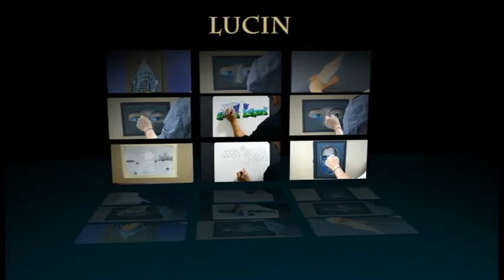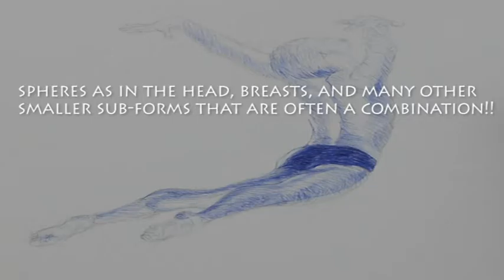Ballet Dancer Portrait in Blue Shade, Long Island, NY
Learn to shade pen and whitewash tempera, drawing.